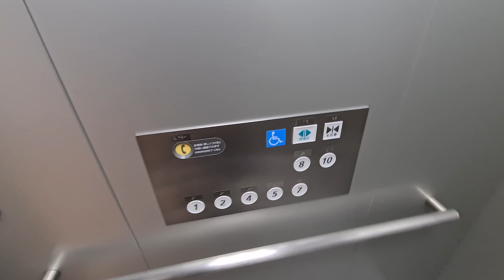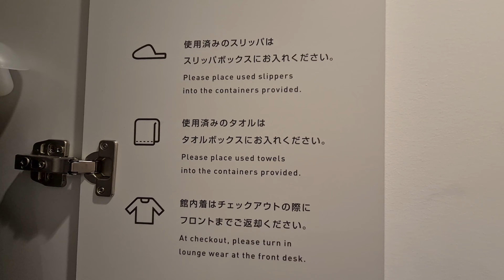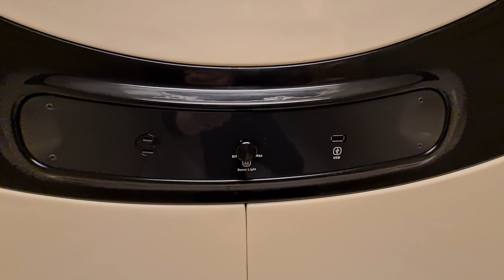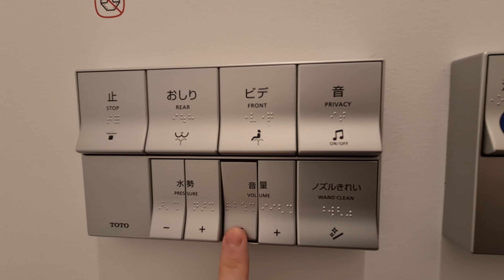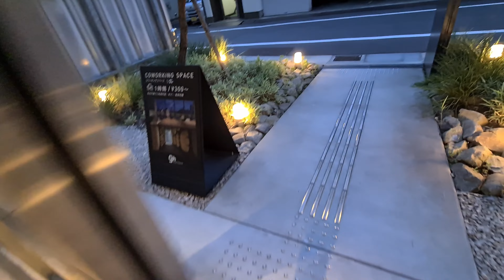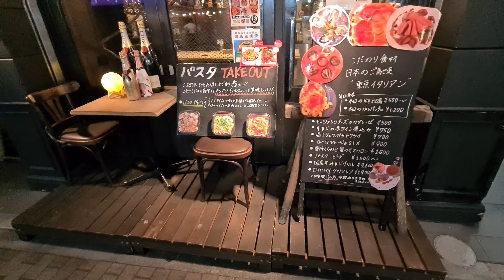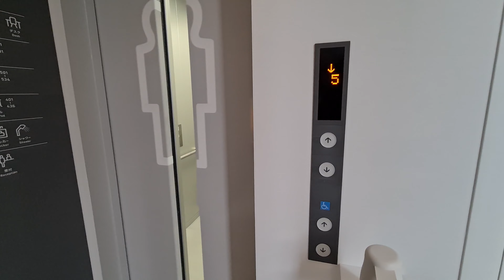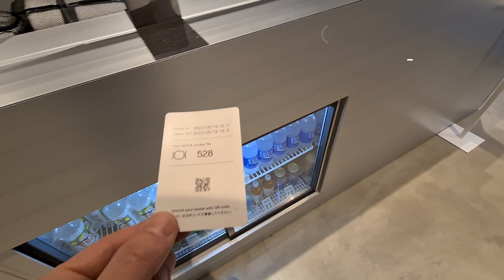東京 おすすめ カプセルホテル ツアー【浜松町】9h nine hours 2022 4K 東京タワーが見える 最高の激安ホテル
✈ The Best Place to Go for Your First
✈ SOLO TRIP ✈ Travel Japan
☆9h nine hours Hamamatsucho
☆Staying at the best Capsule Hotel in Tokyo
☆一人旅 vlog ☆旅行 ☆激安 ☆おしゃれ ☆カプセルホテル紹介
☆日本 ☆東京おすすめ ☆ナインアワーズ浜松町
☆日本語字幕 ☆自動翻訳

✈ どうも！こんにちは！　一人旅を紹介するvlog ✈SOLO TRIP✈です。
お皆さんにホテル紹介だけではなく、街の楽しみ方と美味しい食事も紹介したいと思います。

今回は東京、浜松町にあるナインアワーズ浜松町に一人旅しました。
浜松町駅及び大門駅よりそれぞれ徒歩２分の場所に位置し、海外からも地方へ移動も東京観光にも飛行機や新幹線の前泊にも東京湾クルーズも、非常に便利な立地です。
最上階は宿泊者専用の３６０度パノラマラウンジ＋オープンテラスとなって、高級ホテルでしか味わえない何と東京タワーを眺めることがこの激安カプセルホテルでできます。
芝公園、増上寺までも歩いて行けるのでお昼も夜も東京の最高の景色が見れます。
独特な建築構造に、小さなラウンジも建物内に用意していて、その日の気分に合わせて気軽にご利用ができます。
ナインアワーズは日本の人気のあるカプセルホテルチェーンの1つです。
とても未来的なデザインで、宇宙船のカプセルのような感じです。
清潔感もあり、シンプルで使いやすく、とても良い立地でおすすめです。
9h会員になると宿泊料金の最低価格保証をお約束してくれて会員限定のキャンペーンもあり、

✈ 行き方 ✈
・ナインアワーズ浜松町：　東京都港区浜松町1-25-10
大門駅A2出口から徒歩2分
浜松町駅北口から徒歩3分
羽田空港まで25分（徒歩＋電車）

✈ 施設案内 ✈
【宿泊】
チェックイン：14時00分、チェックアウト：10時00分
【仮眠】
チェックイン：14時00分、チェックアウト：21時00分
【シャワー】
24時間いつでも
【デスク】
チェックイン：6時00分、チェックアウト：18時00分 300円/時間
【館内設備・アメニティ】
無料Wi-Fi、ロッカー、シャワールーム（シャンプー・コンディショナー・ボディソープ）、バスタオル・フェイスタオル、マッドタオル、ヘアドライヤー、館内着、スリッパ、歯磨きセット
【カプセルルーム設備】
男女別フロア、電気コンセント、USBコンセント、調光照明
【ロッカーサイズ】
男性ロッカーサイズ：幅30cm奥行50cm高さ133cm
女性ロッカーサイズ：幅40cm奥行56cm高さ100cm
ロッカーに入りきらない大きなお荷物はフロントにてお預かり
【ラウンジ】
複数フロアにラウンジをご用意
電源コンセント、Wi-Fiも利用可能
【朝食オプション】
タリーズ コーヒー（近隣カフェ）の朝食セット

✈ 日程 ✈
16:30　①浜松町駅 到着
16:40　②カプセルホテル ナインアワーズ浜松町 到着
17:00　③チェックイン、ロッカールーム 着替え、シャワー
18:00　④カプセル搭乗
19:00　⑤夜散歩
20:00　⑥夕食
22:00　⑦ラウンジで残業
24:00　⑧睡眠
07:00　⑨朝起き、シャワー
07:30　⑩朝食
08:00　⑪片付け
08:30　⑫チェックアウト
08:40　⑬朝散歩
09:30　⑭浜松町駅へ移動 エンディング

✈ 宿泊ポイント、感想　✈
・空港からも、地方へ移動にも、東京観光にも、とにかく交通が非常に便利な立地に激安！
・独特な建築構造に宇宙船みたい未来的なデザインのカプセル
・とても綺麗に管理されているので清潔感ある
・ホテルの周りは食事先も多い
・１０階のララウンジと屋上テラスからの眺望は最高！
・従業員の方は英語対応できたので海外からの方は日本語話せなくても英語でOK
・ホテル内はとても静かで、宿泊の方も皆さんマナーも良く、気持ちよく宿泊できた

✈SOLO TRIP vlog動画の情報は正確ではないこともありますのでご了承ください！
✈タイトル、説明、字幕の翻訳は日本語で作成しており、お皆さん各国の言語に
自動翻訳した場合は一部内容に誤りのある可能性もありますのでご了承ください！
✈宿泊料金、交通費などの金額は各撮影時期とその時のレートによって変動しますので

Chapters:
0:00 INTRO
0:46 ROUTE
1:07 ENTRANCE
1:16 CHECK-IN
1:37 ELEVATOR
1:58 LOCKER ROOM
2:48 AMENITIES
3:39 WASH BASIN
4:23 SHOWER ROOM
5:16 CAPSULE ROOM
6:42 REST ROOM
7:30 LOUNGE
8:13 NIGHT WALK
9:01 DINNER
9:55 SOLO TRIP NIGHT
10:32 GOOD NIGHT
10:35 GOOD MORNING
10:42 CLEAN UP
10:59 CHECK-OUT
11:05 MORNING WALK
11:41 FIN.